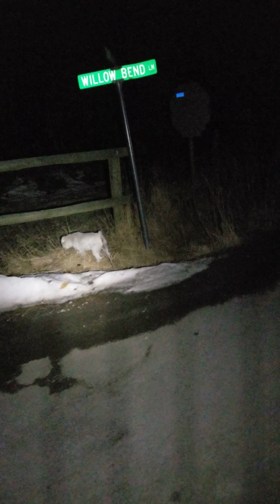Jackson the road dog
Millstone, Livingston, Montana, dog, ever clear, Studebaker, Chevy, Montana,